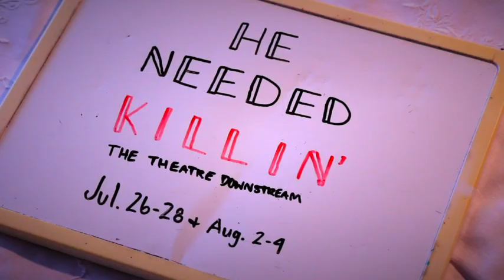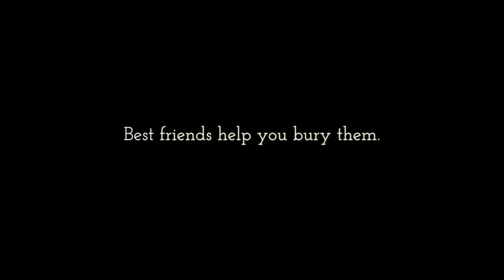Getting Reel with TTD: Episode Four - Mandy Glauber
*Getting Reel with The Theatre Downstream is a brand-new podcast where we explore the people and personalities behind the small (but mighty) rural community theatre company, The Theatre Downstream.

*In Episode Four, we sit down with Mandy Glauber, who plays Luetta Murphy in TTD's upcoming world premiere comedy-drama, "He Needed Killin.'" Mandy talks about (among other things) her past experience as an award-winning dancer, which actor she can't believe she gets to share the stage with, and her passionate feelings about ANYTHING artificially orange-flavored.

Also, the HNK trailer!

*"He Needed Killin'" opens July 26 and runs through August 4th, 2019. Friday and Saturdays at 7:30, Sunday at 3:00.

*Special thanks to the sponsors of "He Needed Killin'": Cedar Lake, Starview Greenhouses, and United Citizens Bank & Trust.

*This episode of Getting Reel was executive produced, written, and edited by Ashley Raymer-Brown.
It was produced, hosted, and co-written Bree Heightchew.
Sound Design by Josh Martin.

Getting Reel is a separate entity from The Theatre Downstream. The thoughts and opinions of the hosts and guests are their own, and do not reflect the thoughts and opinions of The Theatre Downstream or the sponsors of their shows.